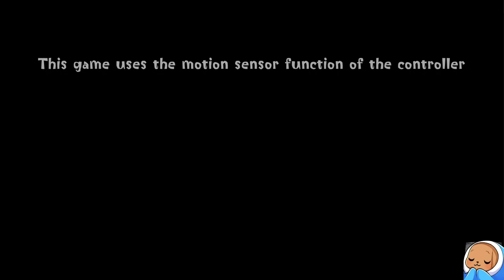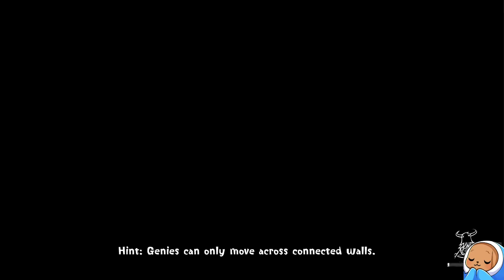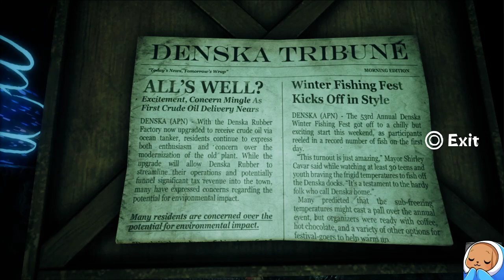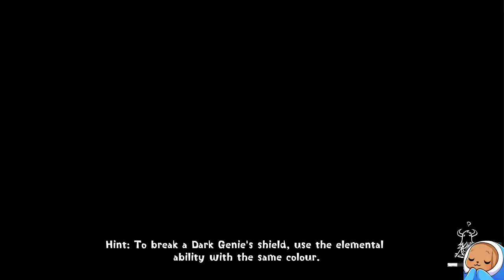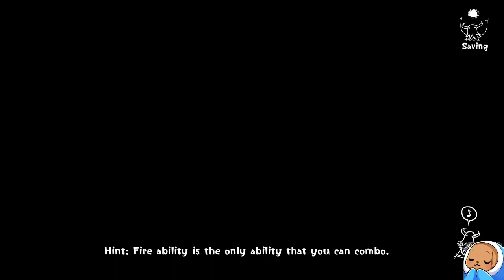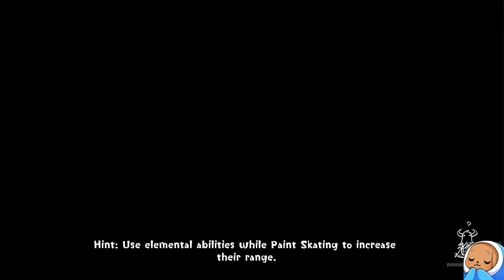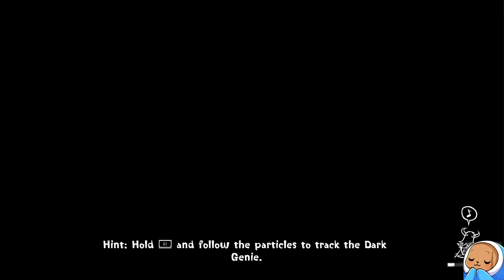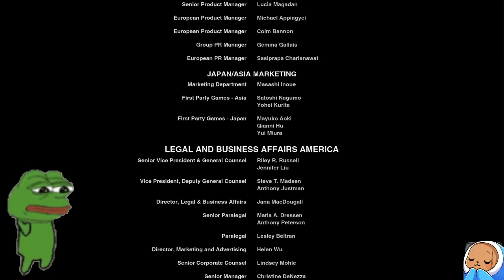Concrete Genie - First Playthrough - Final Part - Ps4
My first playthrough of Concrete Genie we did back in the begining of 2021.